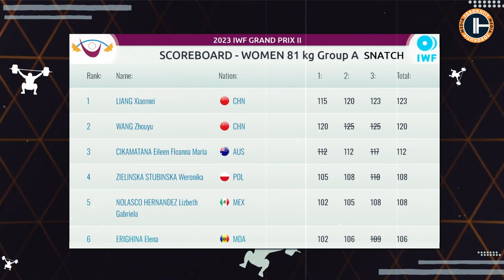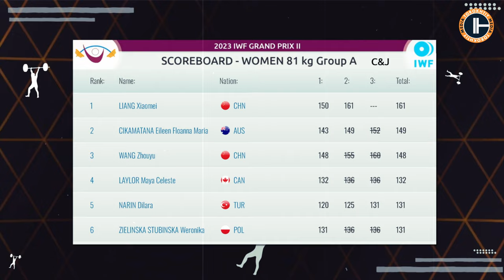Women’s 81 Group A | IWF Weightlifting Championships in Qatar 2023 / OVERVIEW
Day 9 of the Qatar World Cup was full of tough battles and controversial moments, as again two Olympic categories gathered today to fight for the title. 11 female athletes showed their ultimate concentration and inner strength as no one wanted to lose focus on the major prize of the day - becoming a champion in the 81-kg category and raising their own chances for selection to the Olympics.

Watch the video till the end to know the new stars rising at the competition! Keep the pulse on the new records and personal bests set. Let’s go!

0:00 Highlight
1:22 Athlete Presentation
2:23 Snatch Exercise
2:52🥉Cikamatana Eileen - 112 kg
3:21🥈Wang Zhouyu - 120 kg
3:47🥇Liang Xiaomei - 123 kg
5:36 Clean & Jerk Exercise
6:03🥉Wang Zhouyu - 148 kg
6:20🥈Cikamatana Eileen - 149 kg
6:40🥇Liang Xiaomei - 161 kg
8:55 Total Results
8:55🥇Liang Xiaomei  - 284 kg
9:05🥈Wang Zhouyu  - 268 kg
9:22🥉Cikamatana Eileen - 261 kg
9:36 Conclusions